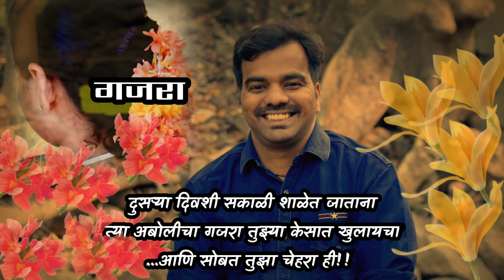काव्य वाचन । गजरा । पांडुरंग जाधव । निलेश पवार । कलाकारी क्रिएशन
पांडुरंग जाधव ह्यांचा 'नैवेद्य' कथा संग्रह आता ऍमेझॉन वर उपलब्ध